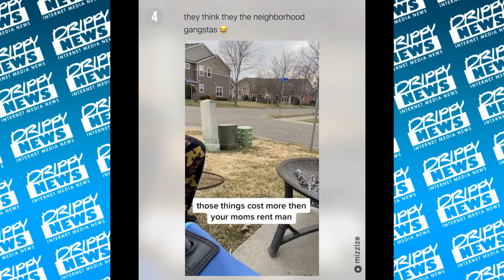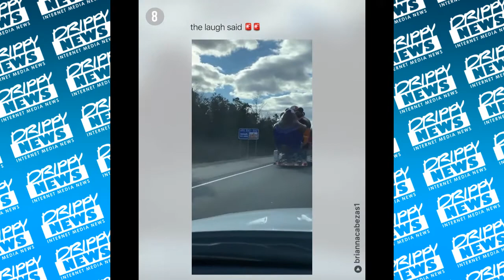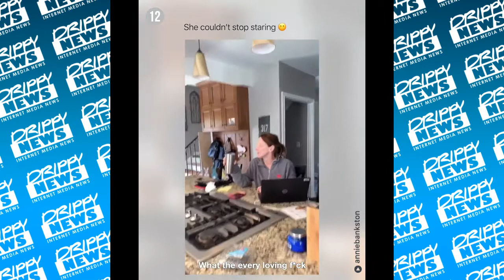Hilarious Moments Caught on Camera 2020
Check Out some of the funniest moments and fails of 2020 Caught on Camera!